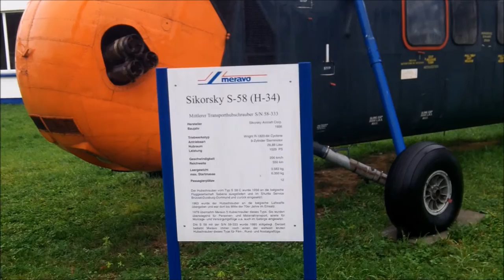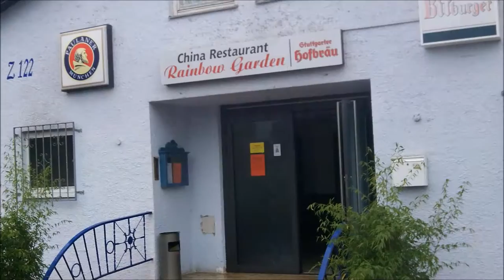11.11.2012 Laufrunde 10km am Kocher mit Pedro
Leider hat es leicht geregnet.